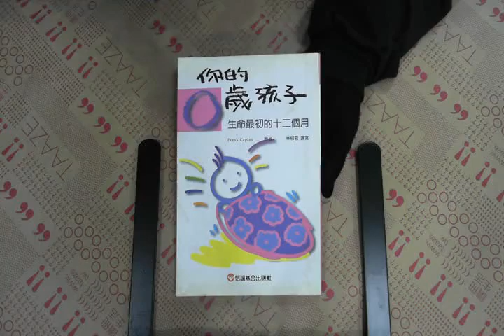TAAZE｜你的零歲孩子 二手書書況 9576424976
TAAZE｜讀冊生活網路書店「你的零歲孩子」，找二手書請至